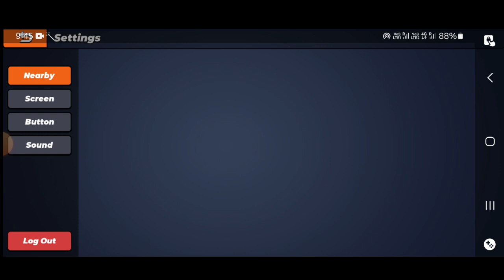Blockman Go Clan Wars || Storage Chest New Update - Rank Try Now...